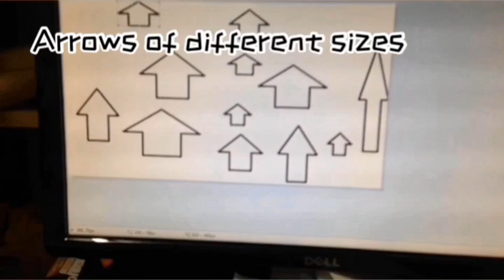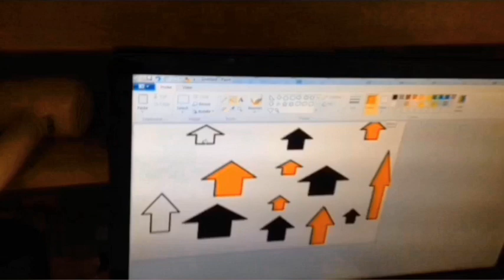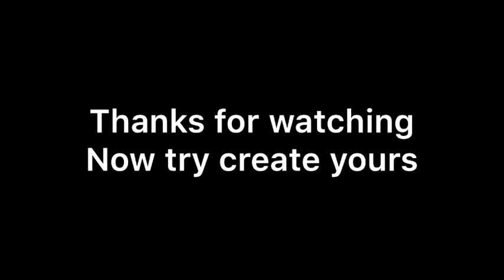Microsoft Paint by 5-year-old Eva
Using Microsoft Paint to create simple pictures is one of Eva's favourite pastimes.